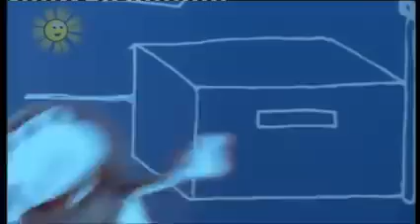big small the case of the missing kholrabi